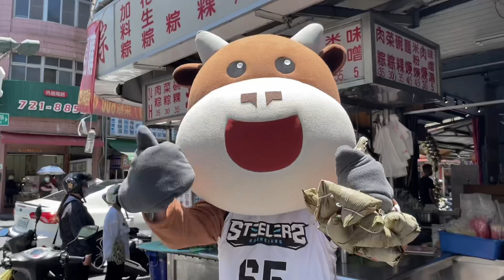高雄鋼鐵人｜端午連假艾恩買粽；又瑋新人王一定包中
端午連假「艾恩」到鳳山五甲的知名「北港謝家肉粽」
買肉粽給大家享用😋
熱情阿姨的包粽～要讓又瑋新人王一定包中🀄️🀄️🀄️
哩供丟母丟啊📣